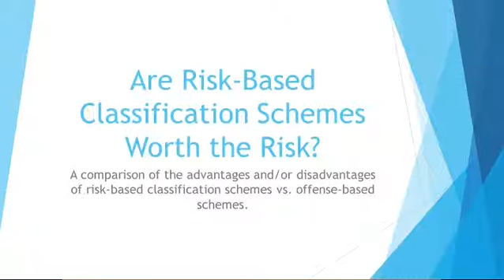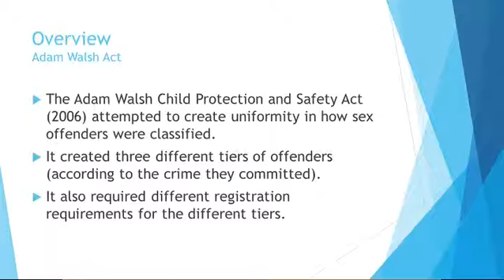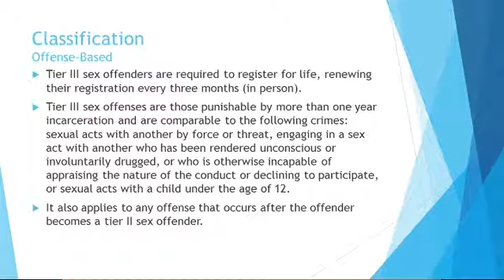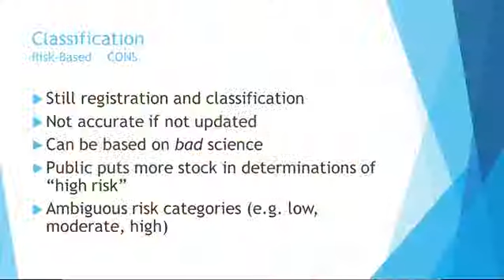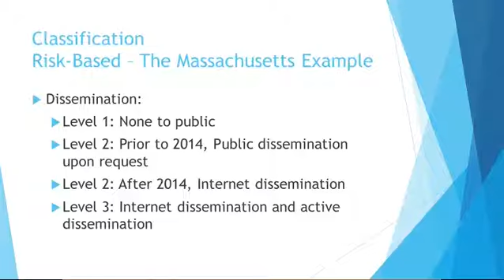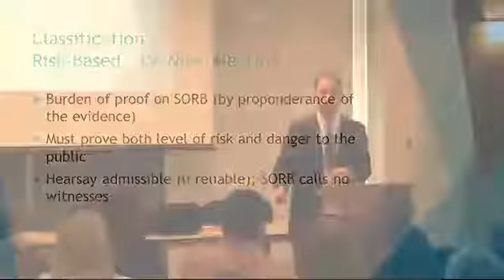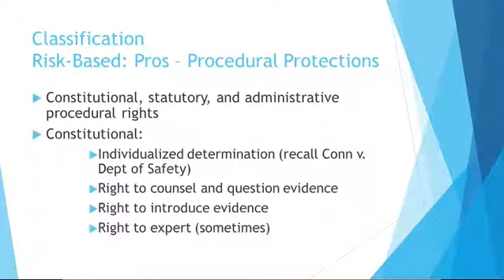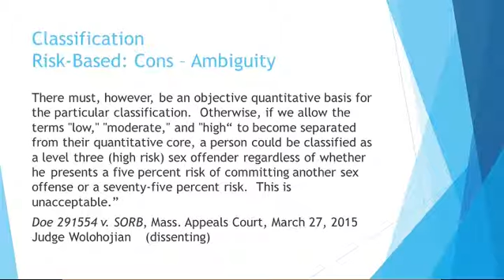RSOL Conf 2015 Risk Based Assessments Tennen